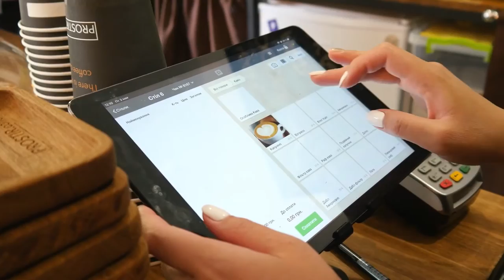Create Your Own Restaurant Management App like Easy Eat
Want to launch your own Restaurant Management app like Easy Eat?

Over 52% of customers, according to a study, trust a restaurant's own branded app more than a third-party food platform.
Without a branded app, you're undoubtedly losing out on some money.
This post will explain the best techniques to make a restaurant app and is one of the most comprehensive guidelines for restaurant app development.

Learn about our client's experience and how we solve their problems

Launch your Restaurant Management app like Easy Eat and target your customers directly without any third-party platform.